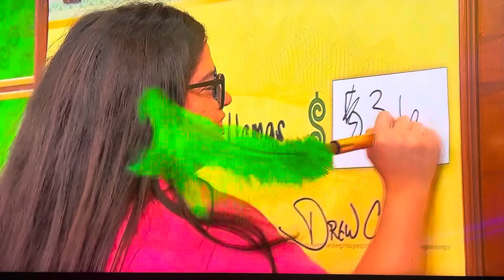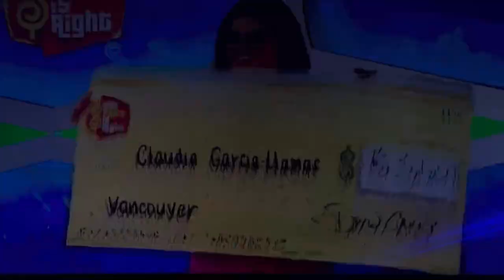The Price is Right | Check Game | 10/20/2023